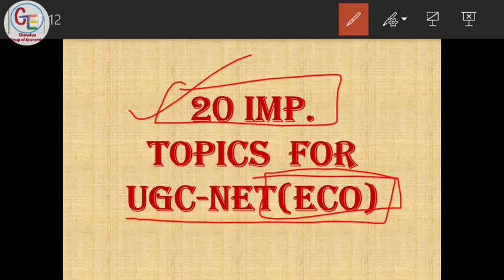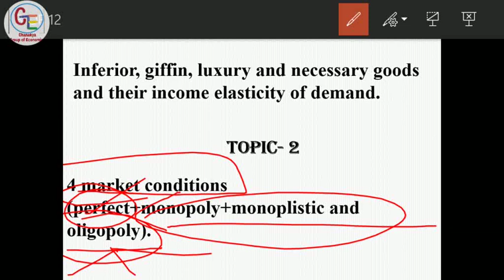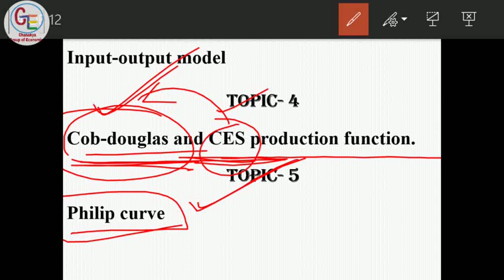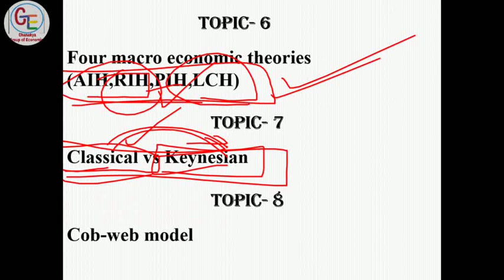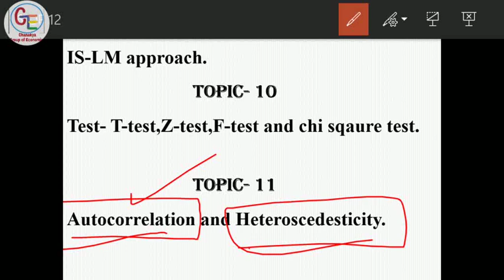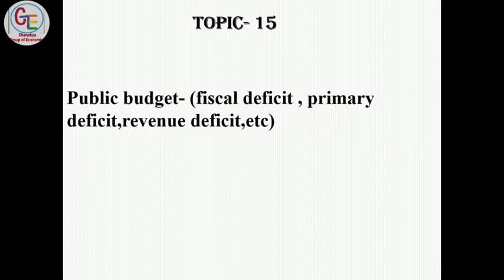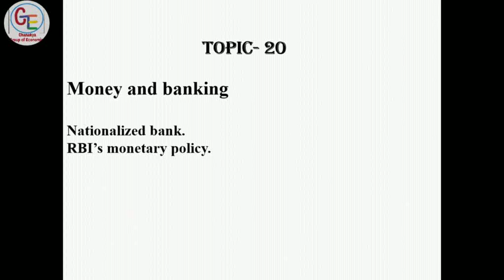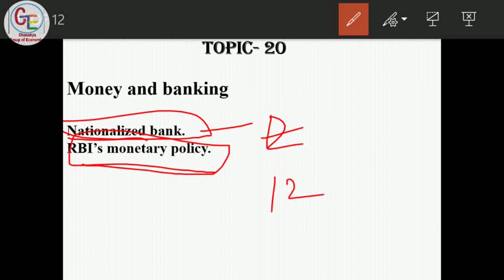20 Important Ques for UGC-NET Economics.. Dont miss